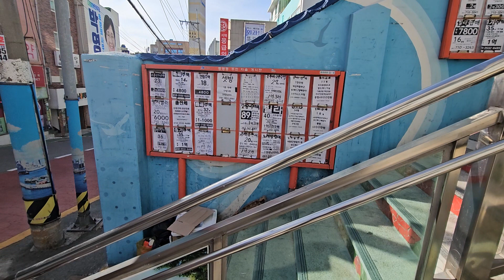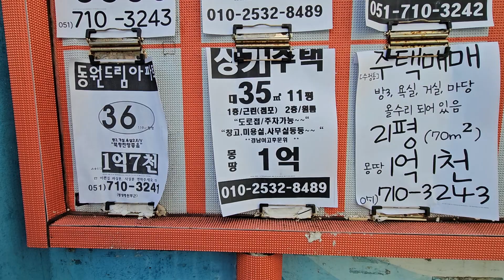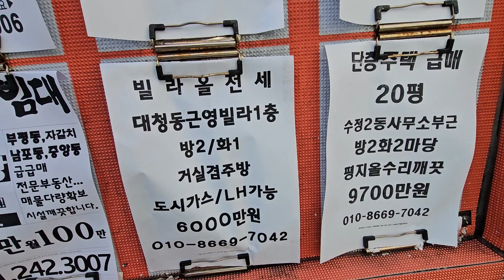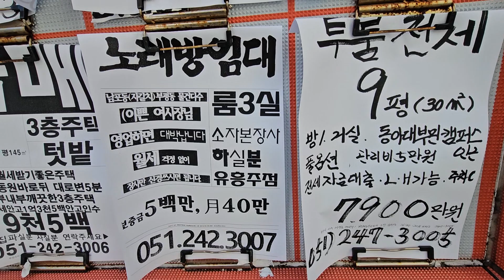게시판매물 부산 중구 메리놀병원 벽 매물(23. 12. 24)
(25~100세) 홀로 솔로 탈출하시기를 원하시는 분은 전화( 주시면 동영상 촬영을 무료로 하여 업로드하여 충분한 게시판에서 댓글과 답글을 통하여 대화를 하시어(6개월 이내) 이분이다 슆을때 만나시어 새로운 인연을 천천히 만나시기를 권해 드립니다 -인연 만나실때까지 무료입니다

갈매기소식은  의욕있는 남성 여성분(25~100세)들을 기다리고 있읍니다  감사합니다

구독은 동영상 초기화면 중간 오른쪽에 깜한 구독이란 버턴이  나옵니다  이 구독버턴을 눌러 주십시요 구독버턴은 무료입니다  구독버턴을 누르시면  (1)일반유튜브와 같이 갈매기소식이 만드는 동영상을 무료구독이 가능하십니다  (2) 그리고  무료 이성친구찾기  동영상촬영과  찾을때까지 무료(6개월)입니다

그리고  구독누르지 않는분은 매일 발행되는 동영상이 도착되지 않습니다 그리고  이성친구찾기 할수 없읍니다, 무료광고를 신청하실수 없읍니다

감사합니다
대한민국 젊은 청년들이여  도전하십시요  갈매기소식이 형편이 되면 적극 지원 할것입니다
감사합니다   G2국가 대한민국을 위하여

 1)노년,홀로/청년 솔로 탈출  원하시는분 직접동영상 촬영(25~100세까지 이성친구찾기)  -무료동영상(인연 만날때까지 무료 - 6개월  기한부여)
2)부산지역 동네게시판 촬영, 공인중개사 공개된 윈도우 게시매물 - 무료촬영
 3)자영업 홍보  재래시장내 상점홍보  중고물품  분재 화분 (3개월) - 무료동영상
  4)수석 도자기 골동품 고화폐 우표  고서화(3개월) - 무료동영상
  5) 전원주택  단독주택  토지  전세방  임대빌딩  상가 (3개월) - 무료동영상
 6) 중고차 및 구독자님들께서  이메일로 보내주신  건전한광고 등록(3개월) - 무료

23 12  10일 이후는  검색하실때 "갈매기소식TV"  로 해주십시요  더 안정적으로  검색됩니다
감사합니다